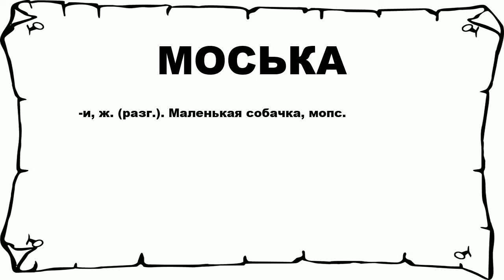МОСЬКА - что это такое? значение и описание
Хочешь знать что значит МОСЬКА? тогда слушай до конца. n n -и, ж. (разг.). Маленькая собачка, мопс. n n Больше слов